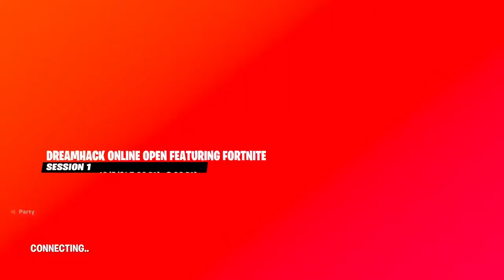Arena with Wdzy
Get boxed like a fish ur so free u play on Nando’s WiFi